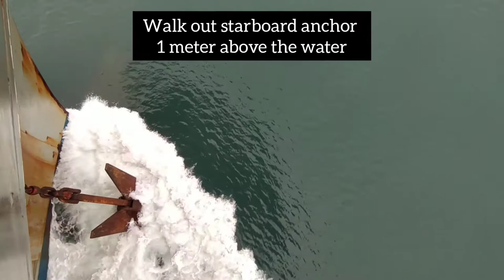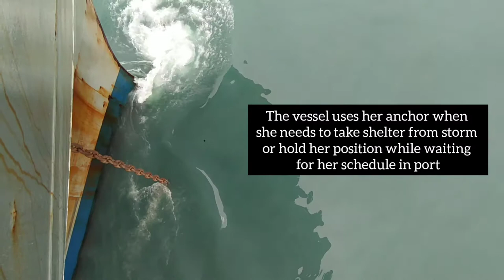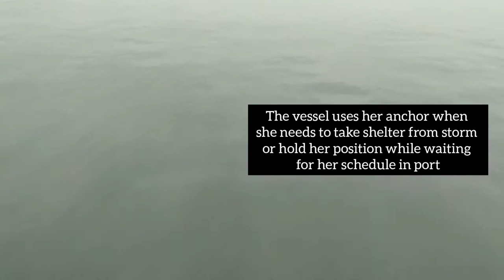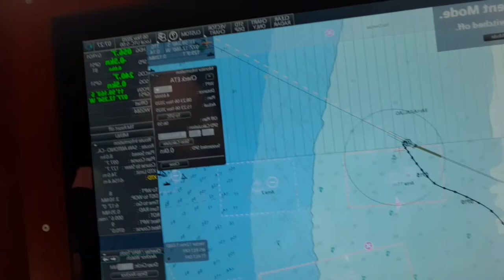ANCHORING IN CALLAO, PERU/ FROM BRIDGE PREPARATION TO EXECUTION ON FORWARD STATION/ VLOG 07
Hello everyone!

This is another exciting video on one of our important routine onboard.  We will be showing you the proper sequence and coordination during ANCHORING OPERATION.

Shoutout to the crew of MV CITY OF ALEXANDRIA!👋👍👋